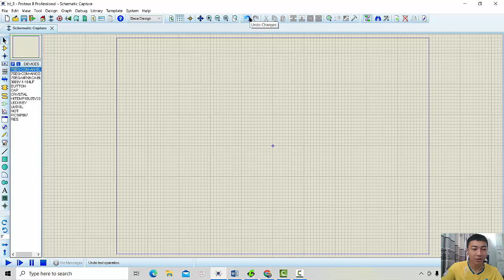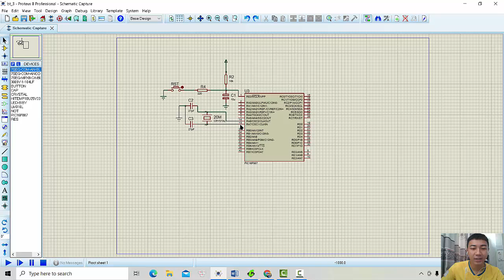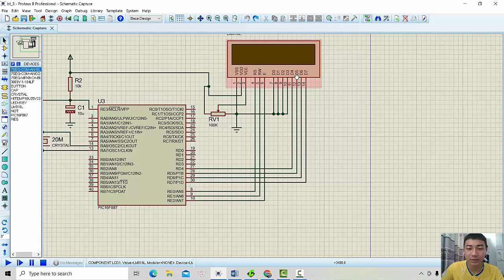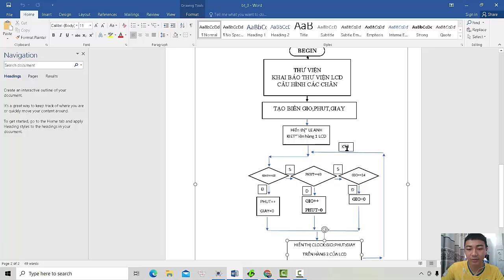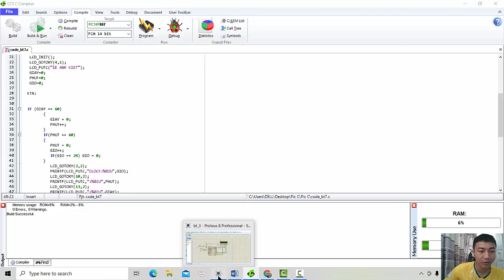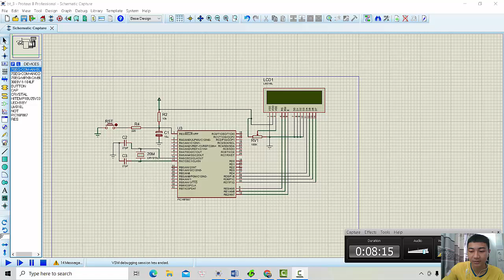Bài tập 7 Vi Xử Lí_Lê Anh Kiệt_18146152_t4-345